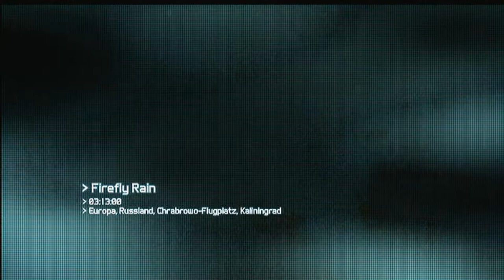Let's Play Ghost Recon: Future Soilder [HD+] #019 - Gehts auch mal vorwärts?